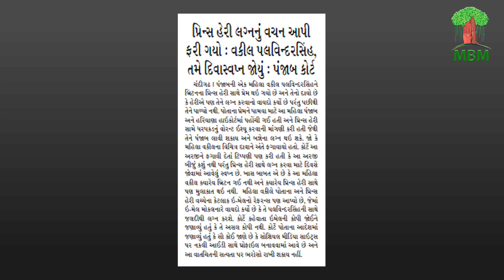Punjab woman vs Prince Harry case